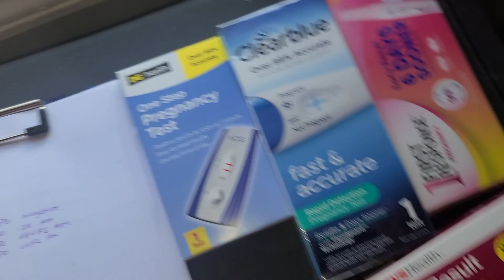Finding out I am Pregnant after 5 years of trying!! Best Thanksgiving EVER!!!!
I could not be happier than i am at this moment.